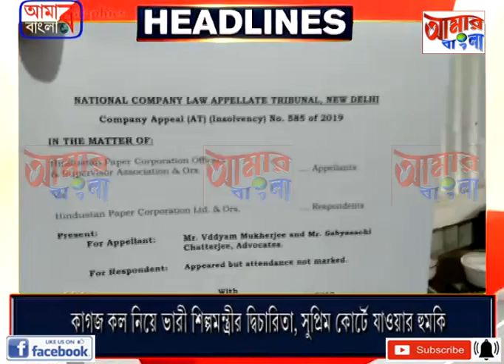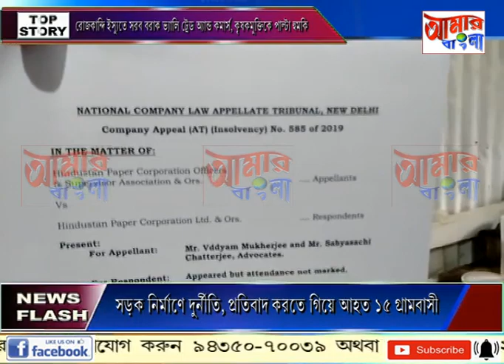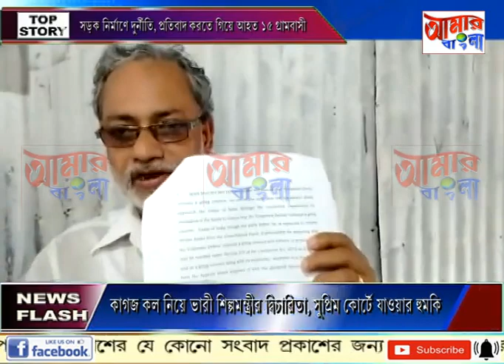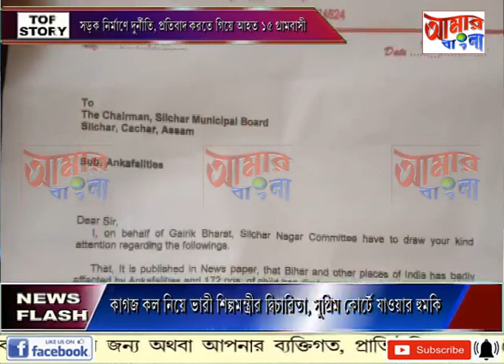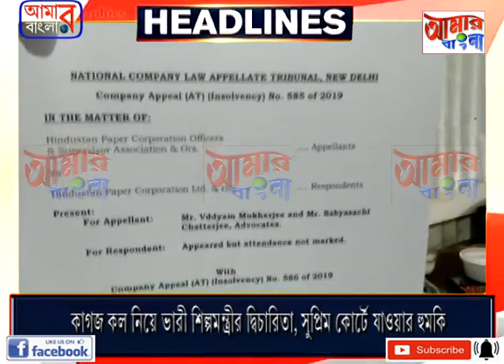# NEWS # 25 06 19fb